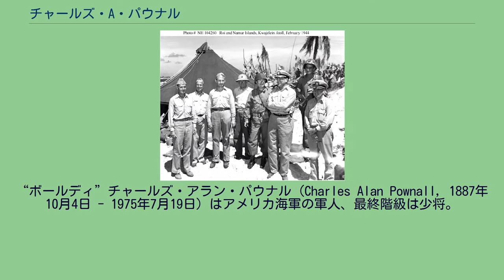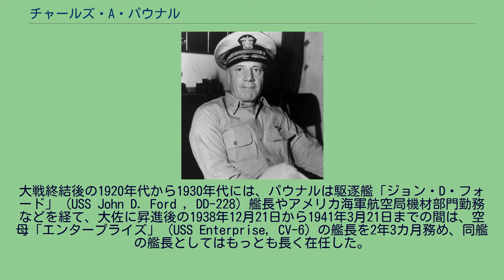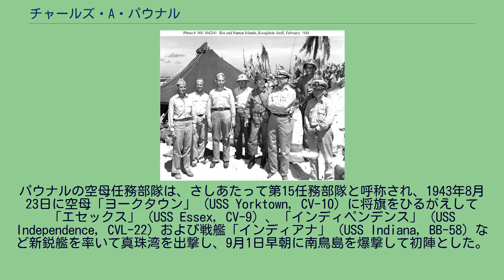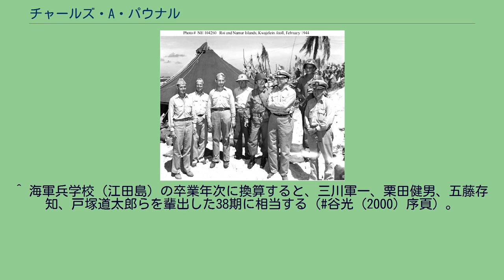チャールズ・A・パウナル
“ボールディ”チャールズ・アラン・パウナル（Charles Alan Pownall, 1887年10月4日 - 1975年7月19日）はアメリカ海軍の軍人、最終階級は少将。
のちに第38任務部隊および第58任務部隊とも呼ばれる高速空母任務部隊の初代司令官であり、中部太平洋方面の日本軍拠点を繰り返し空襲してギルバート・マーシャル諸島の戦いに大きく貢献したものの、指揮ぶりが一部の上層部および部下からの不興を買って更迭される。
第二次世界大戦終結後の1946年5月30日から1949年9月27日までの間は、グアムを日本軍から奪還してから3人目のグアムの軍政知事を務めるが、1948年にグアム議会と対立し、グアム住民を軽視して自分に反対する議員を自らに忠実な議員に置き換えようとするなど政治手法に強引さが目立ち、その政治手法に対する抗議の声は最終的にはハリー・S・トルーマン大統領を動かしてグアムの統治形式を民政へと移管することになり、結果として最後のグアムの軍政知事となった。
なお、伝記については一部不明な部分があり、経歴の一部、生誕地、死没地および退役年ははっきりしない。
“ボールディ”こと、チャールズ・アラン・パウナルは1887年10月4日に生まれ、1910年に海軍兵学校（アナポリス）を卒業する。
卒業年次から「アナポリス1910年組」と呼称されたこの世代の同期には、マーク・ミッチャー、「テッド」ことフレデリック・C・シャーマン、ジョージ・D・マレー、のちにレイモンド・スプルーアンスの参謀となるチャールズ・J・ムーア（カール・ムーア）らがいる。
ちなみに、卒業成績は131名中81位で、103位だったミッチャーを上回っていた。
第一次世界大戦時、パウナルは哨戒艇「ヴェデット」 (USS Vedette, SP-163) の艇長となり、大西洋を往復する輸送船団の護衛と対潜掃討に従事し、その功績により海軍十字章が授与された。
「ヴェデット」艇長としての殊勲は、敵の潜水艦や機雷が潜む海洋の中を軍隊や物資輸送の護衛を務め、護衛上最も重要で厳しい任務を遂行した。
大戦終結後の1920年代から1930年代には、パウナルは駆逐艦「ジョン・D・フォード」（USS John D. Ford , DD-228）艦長やアメリカ海軍航空局機材部門勤務などを経て、大佐に昇進後の1938年12月21日から1941年3月21日までの間は、空母「エンタープライズ」（USS Enterprise, CV-6）の艦長を2年3カ月務め、同艦の艦長としてはもっとも長く在任した。
のちに「ビッグE」と尊称された「エンタープライズ」の現役艦としての艦歴の中で、365日を越えて艦長を務めたのはパウナルと、パウナルの後任として1941年3月21日から1942年6月30日まで務めたマレーの2人だけである。
「エンタープライズ」時代には慣熟航海を通じて、のちに武勲をもたらず礎を築いた。
真珠湾攻撃による第二次世界大戦参戦後も前線での戦闘経験がなかったが、1943年に入り環境が大きく変わることとなる。
パウナルは、1943年8月の時点では少将の地位で西海岸艦隊航空団指揮官の任にあった。
1942年から1943年にかけて、日本への反撃進路としては2つの主要候補があり、候補の一つ、中部太平洋方面への進撃は海軍の米西戦争以来海軍が主要進撃路として主張していたものであり、ダグラス・マッカーサー陸軍大将らが主張する、ニューギニアからフィリピンへ帰還する主要進撃路とは真っ向から対立していた。
統合参謀本部の裁定で、両案を折衷したような進撃路が策定されたが、海軍側はこの裁定を待たずして空母の大量整備に乗り出していた。
これがエセックス級航空母艦やインディペンデンス級航空母艦を初めとする新型空母の数々であり、中部太平洋方面への進撃の主要戦力として活躍する手はずとなっていた。
しばらくのちに第5艦隊と呼ばれるようになるこの戦力を率いるのは誰か、士官以上の人間の間では一大関心事であった。
ソロモン諸島の戦いで日本軍といまだ相対峙していた南太平洋部隊（第3艦隊）司令官のウィリアム・ハルゼー大将（アナポリス1904年組）は戦線の重要性から候補から除外されているという推測があったものの、意中の候補は...